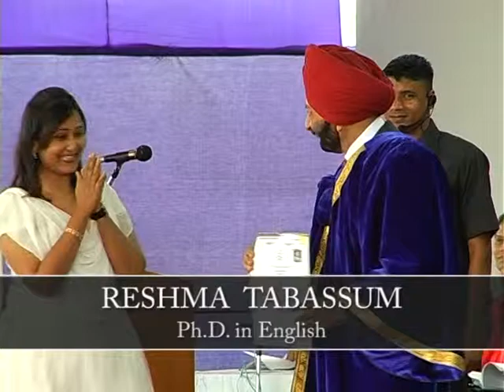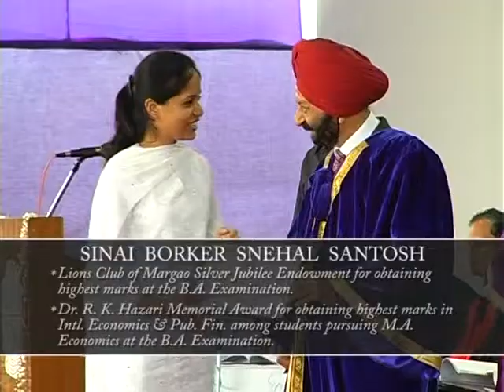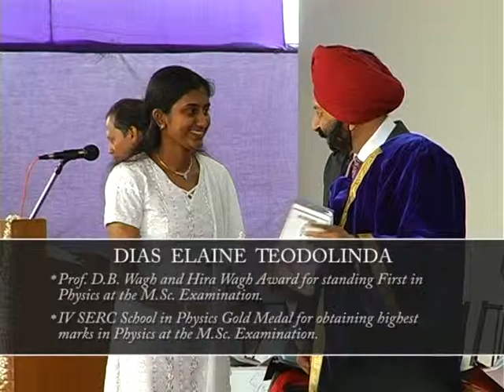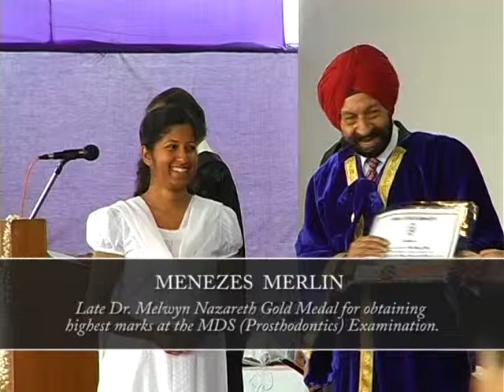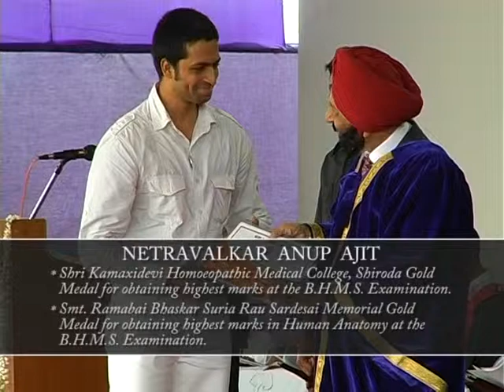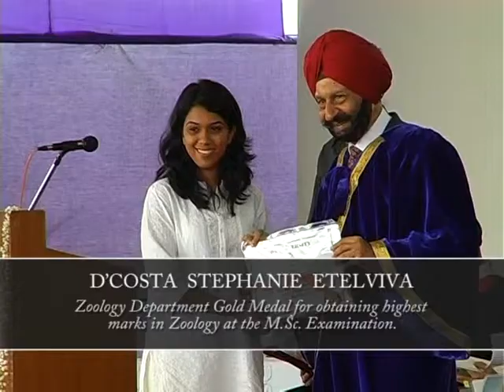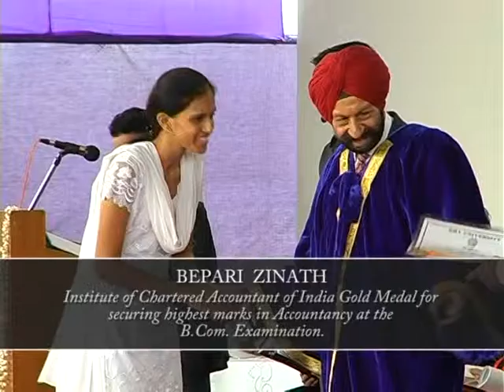23rd ANNUAL CONVOCATION OF GOA UNIVERSITY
23RD ANNUAL CONVOCATION OF GOA UNIVERSITY
10th December 2010,
Jubilee Hall, Goa University campus